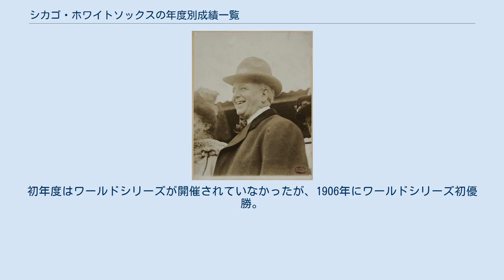シカゴ・ホワイトソックスの年度別成績一覧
シカゴ・ホワイトソックス
ホワイトソックスの初代オーナー、チャールズ・コミスキー。
その名前は2002年まで本拠地の球場名コミスキー・パークとして残っていた。
 この一覧はメジャーリーグのアメリカンリーグ中地区に所属するシカゴ・ホワイトソックスの年度別成績一覧である。
 シカゴ・ホワイトソックスは1901年のアメリカンリーグ創設時にシカゴ・ホワイトストッキングスとして加入。
創設初年度にリーグ優勝を果たしアメリカンリーグ初代王者となった。
1904年に現在のホワイトソックスに改称した。
 現在までのワールドシリーズ優勝は3回。
初年度はワールドシリーズが開催されていなかったが、1906年にワールドシリーズ初優勝。
1919年には4度目のリーグ優勝を果たすがブラックソックス事件を起こしワールドシリーズ敗退。
これにより8名の主力選手を欠いたことから低迷。
2005年まで88年間ワールドシリーズ優勝から遠ざかってしまった。
現在まで6度のリーグ優勝、5度の地区優勝を果たしている。
 凡例